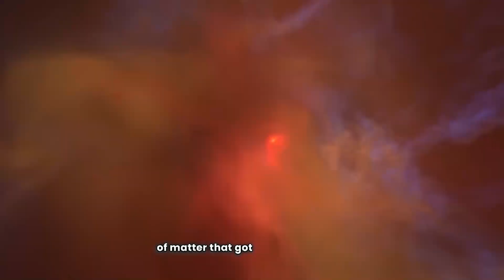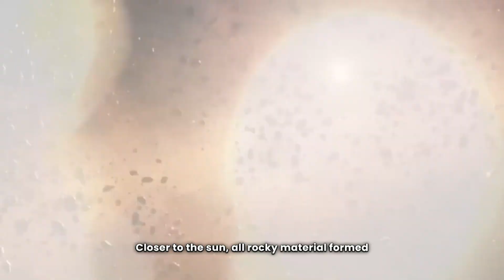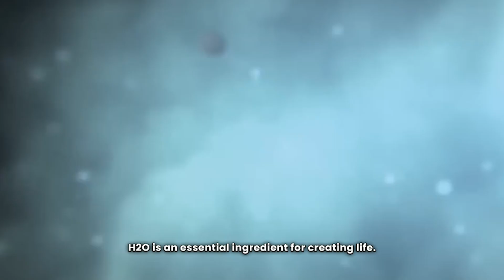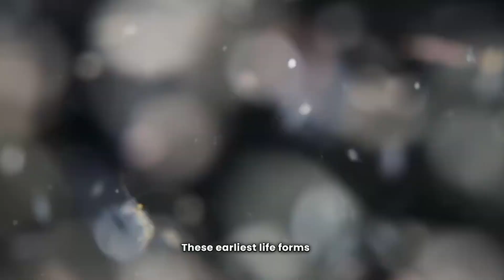History of OUR Planet EARTH in 10 Minutes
History of OUR Planet Earth's Evolution

In the past few billion years Earth has
been bombarded by asteroids crashed into
other planets and frozen over several times

And being ruled by all kinds
of crazy life forms like Dinos.

sometimes it's a wonder that our blue
Planet has survived at all.